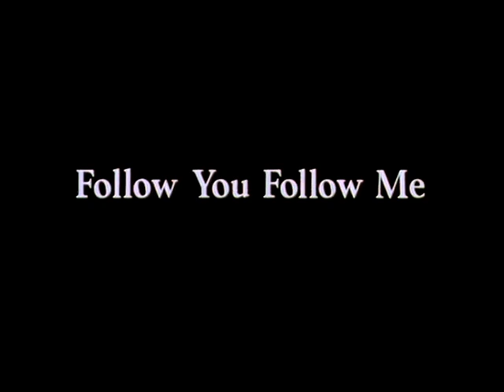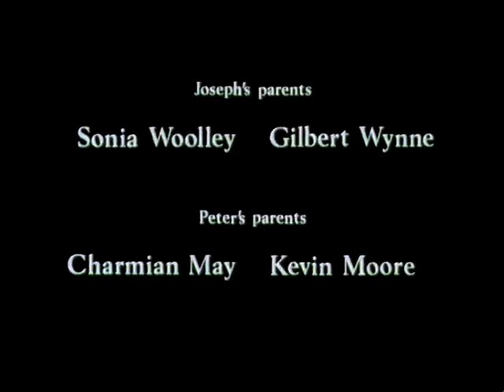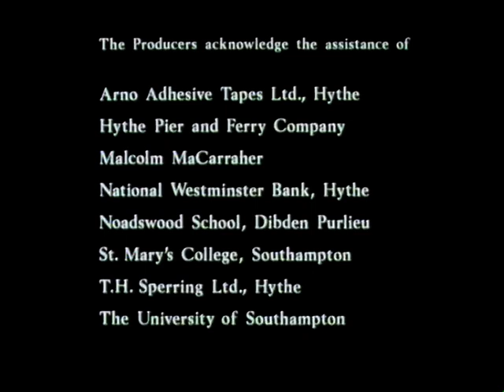Follow You Follow Me (1979) A Film by Roger Lambert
The film explores the development in the friendship of two teenage boys. Joseph who is introspective and shy and Peter, more confident and whose father is an employee at the factory owned by Joseph's father. A dispute at the factory affects the relationship and reveals their feelings.

Written and Directed by Roger Lambert